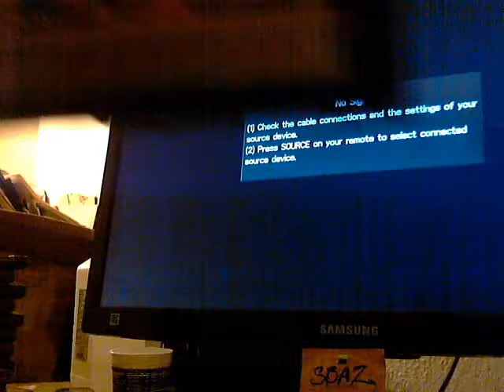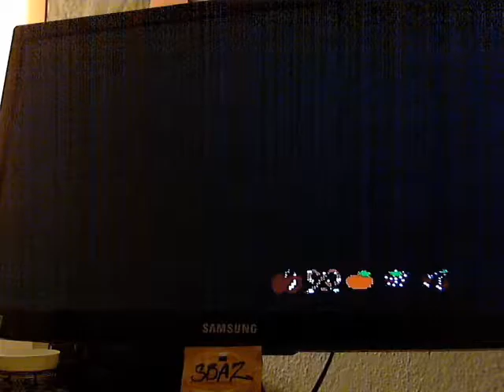Ms Pac Man Tengen On Normal Arcade 3 NES 77190